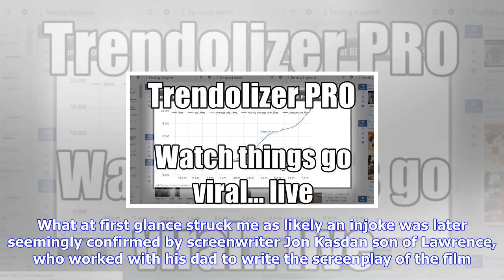Breaking News | The han solo movie is bringing a surprising pair of characters into the new canon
The han solo movie is bringing a surprising pair of characters into the new canon

When Disney wiped the Star Wars canon clean, they meant it, and since then old characters, ideas, an...